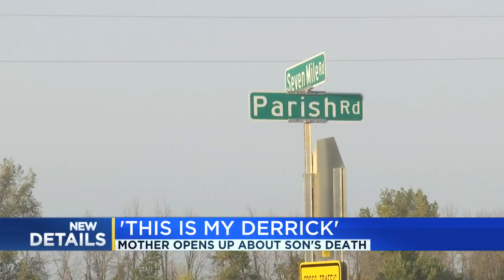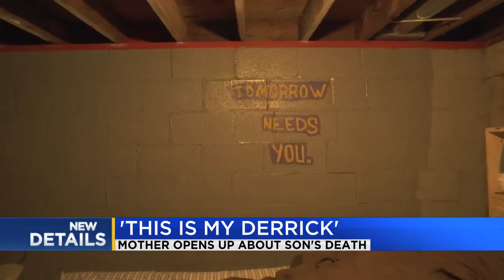Family speaks out after teen bicyclist was killed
Derrick Burkey was hit and killed while riding his bike in Bay County